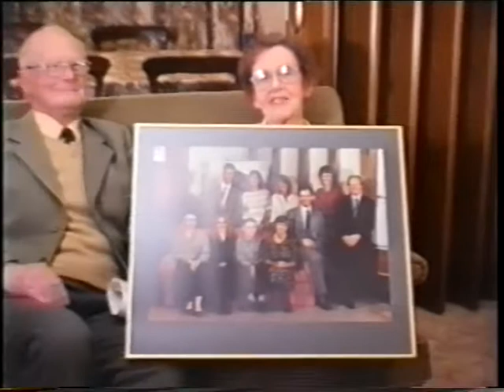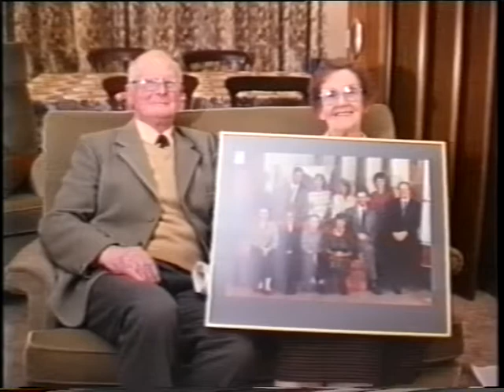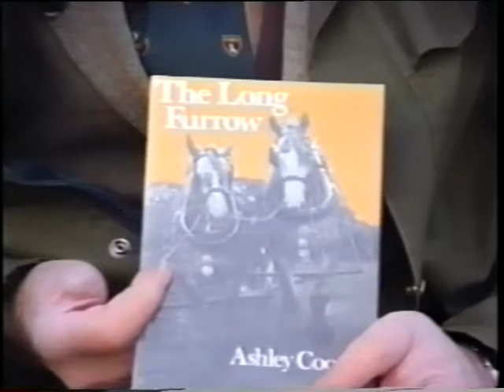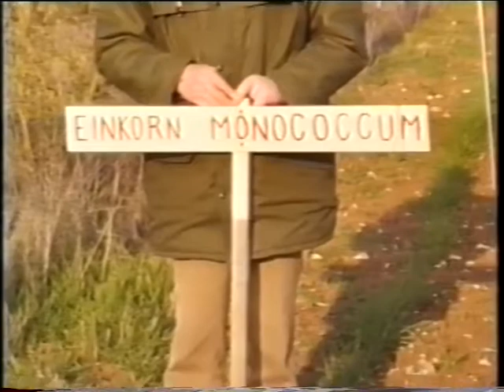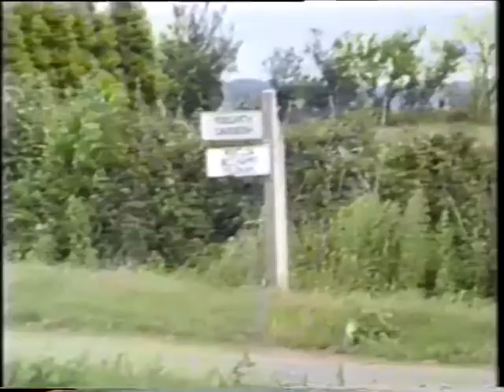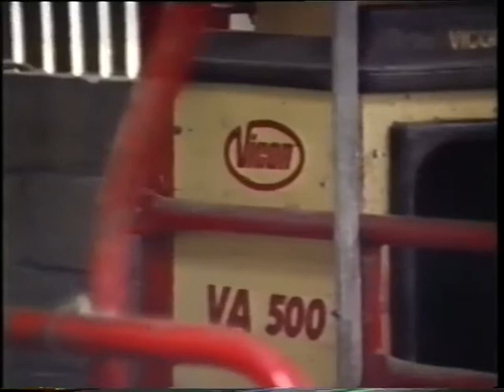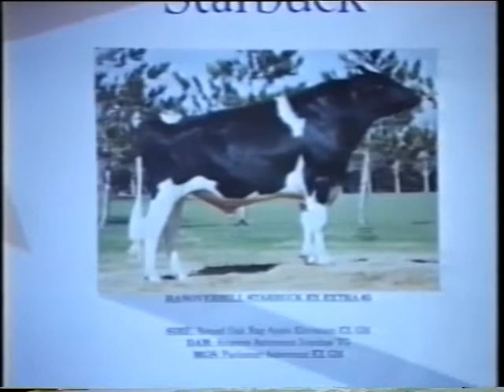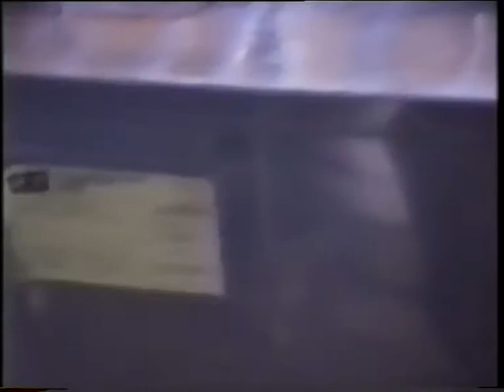People of interest in the Stour Valley, part 2 (VA 5/3/1)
Recorded in 1989 and 1990 this amateur video is a compilation of interviews and reminiscences of people who lived in villages on the border between Essex and Suffolk.

The video includes details of the archaeological excavation of a Roman settlement at Hill Farm, Gestingthorpe, and cattle farming at Buntings Farm, Pentlow.

[0:00:00] Recorded 23 November 1989: Fred Ruse and Phyllis Ruse of Long Melford [Suffolk]: early memories; family butchery business; difficulties caused by rationing during World War II; management of the business; changes such as decimalisation; price of meat; delivery of ice by bicycle to Kentwell Hall in Long Melford; photograph of their children and grandchildren.

[0:13:10] Recorded 2 January 1989: Alf Finch and Margaret Finch of Red House, Borley Green: village school at Borley; getting in to trouble at school; agricultural work; Saturday nights would walk in to Sudbury [Suffolk] to visit the Plough Inn and do shopping; Football team; Working Men's Club; Mrs Finch ran village Post Office; ghost at Borley Rectory; work as servant at Rectory; Home Guard during World War II; church choir.

[0:48:55] Recorded 5 February 1990: Frederick William Pawsey D.F.C. (Distinguished Flying Cross) of Cavendish [Suffolk]: description of village of Alpheton [Suffolk] between the wars; apprenticeship at RAF Holton [Suffolk]; joined RAF; sent to USA under the 'Arnold Scheme' to learn to fly; RAF career during World War II in North Africa and Italy; British support for partisans in Yugoslavia - sent on mission to teach Yugoslavs how to work with air support in battle; awarded (D.F.C.).

House in Alpheton with no mains water, gas, electricity; teacher at Hedingham School for over 30 years; Magistrate; Chairman of Governors of village school in Cavendish; Suffolk dialect; childhood pursuits - walking, bird nesting, sliding on ice, collecting kindling wood; wash day; modern conveniences; bus service; commuters.

[1:26:00] Recorded 22 March 1990: Doug Mullock of Cavendish [Suffolk]: served with RAF during World War II; market gardening and mushroom growing; landlord of The Bull pub in Cavendish; pub life; divorce; Cavendish characters; work in plastics factories in Sudbury [Suffolk] and Haverhill [Suffolk].

[1:38:45] Recorded 9 April 1990: Harold Cooper of Hill Farm, Gestingthorpe: took flying lessons before World War II with intention of joining RAF; attempted to build a plane; call-up deferred because he was a farmer; agriculture during WWII; mechanisation; purchased Fowe's Farm, Belchamp Otten which had not been farmed for 25 years; moved to Hill Farm, Gestingthorpe; Roman remains found - extensive excavations, most artefacts now in British Museum, report published by Ministry of the Environment [East Anglian Archaeology, number 25], complete roofing tile, history of the Roman settlement, site scheduled as ancient monument, position of Roman roads, tile used in heating system showing early Christian fish symbol, iron axe, plough shear, Roman plough, mill stone, attempt to grow Roman wheat variety, views of the site of the settlement.

[2:19:20] Recorded 2 July 1990: Peter Brand: Foxhole Herd of pedigree Holstein Friesian cattle at Buntings Farm, Pentlow: cattle in field; going in for milking; origins of the herd; CCTV monitor in Herdman's house; feeding; feed - silage and brewer's grain; farm buildings; information on embryo transplants; cattle being fattened for sale; cubicles; automatic slurry scraper; out-of-parlour computer controlled feeder; slurry separator; dirty water and slurry lagoon; silage; calves; office; selection of Holstein bulls; milking parlour; milking of cows; Head Herdsman; views of Stour Valley; irrigator; driver of milk lorry taking samples and collecting milk.

[2:59:50] Recorded 15 October 1990: Charles Gooch of Glemsford [Suffolk]: early memories; school; manager of grocery shop; landlord of The Crown pub in Glemsford from 1953; pub life; cribbage league; darts team; outings to the seaside; raffle in aid of OAPs [old age pensioners].

[2:57:40] End

Used with kind permission from Mr G Hastie.